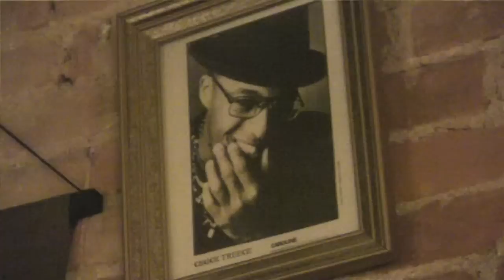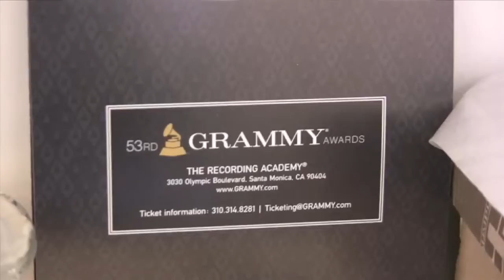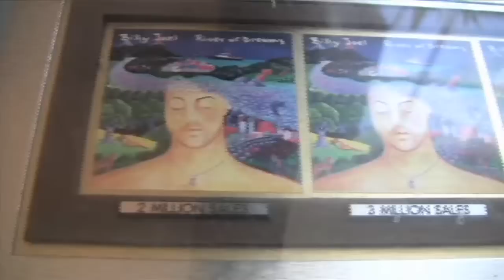Episode 2 - Chuck Treece - Skate Punk (Part 2)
Part 2 of Episode 2 of The Road Less Traveled featuring Chuck Treece of punk band McRad and professional skateboarding fame